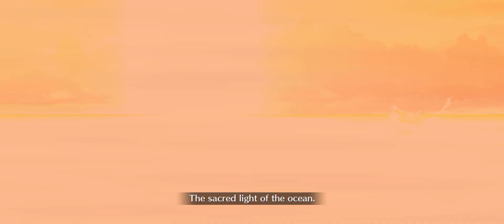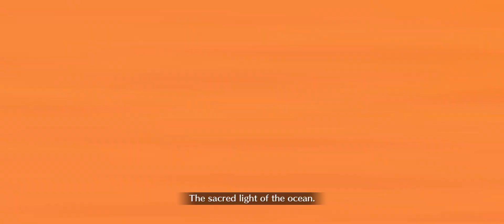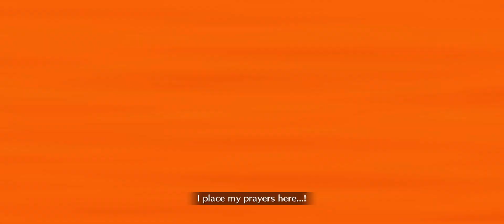[FGO] Interlude: Two Sides of a Coin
BAAAAA BAAAA!! Baaa Baaa baaaa? Baaa~ BAAHHHHH BAAA baaaa

For some reason when Santa Altera first appeared I always thought the sheep’s said Leeee instead of Baaaa